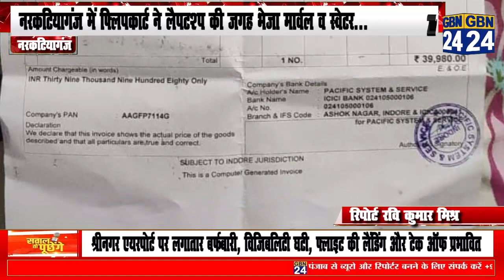नरकटियागंज में फ्लिपकार्ट ने लैपटॉप की जगह भेजा मार्वल व स्वेटर...